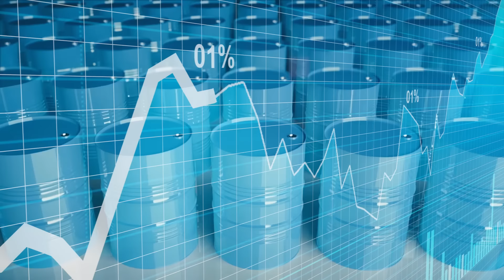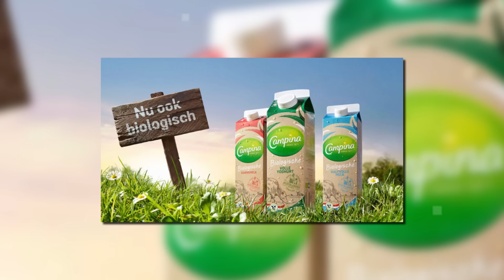Netherlands खेती करके सबसे अमीर कैसे बनता जा रहा है? How Netherlands is Making Infinite Money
► About this video -- Hello Friends, in this video we will be talking about Netherlands खेती करके सबसे अमीर कैसे बनता जा रहा है? How Netherlands is Making Infinite Money

► Team